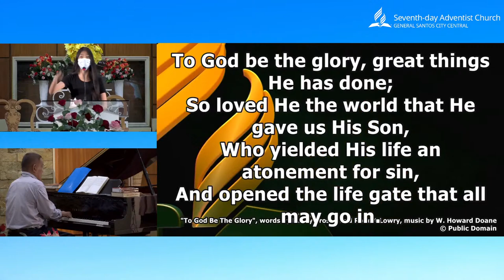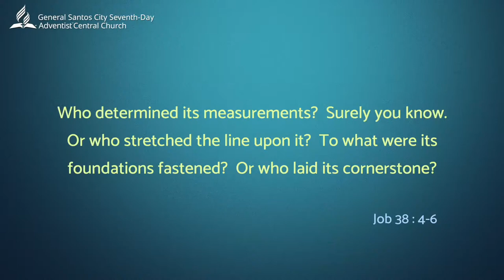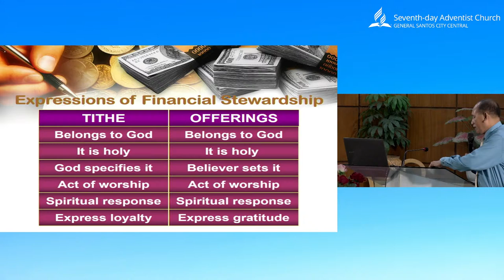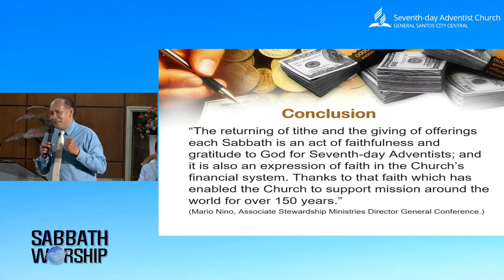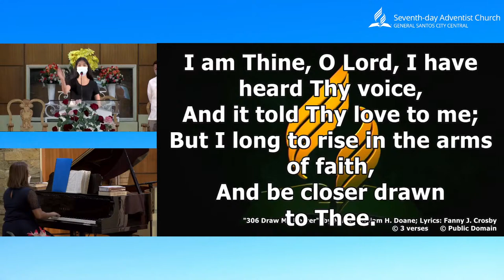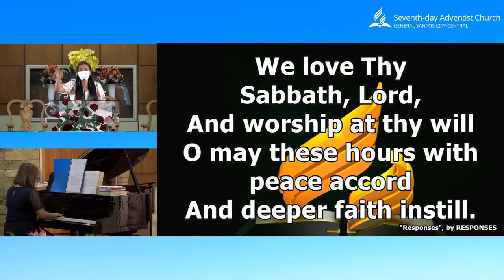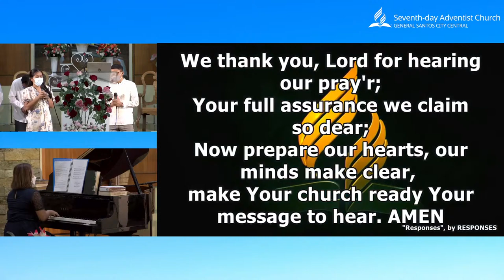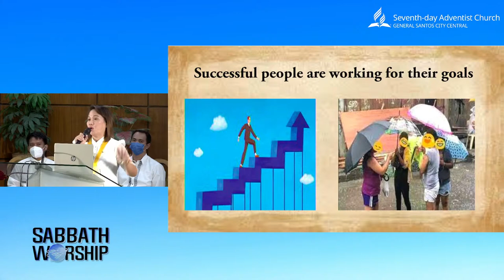LIVE | Sabbath Worship | August 13, 2022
SABBATH WORSHIP | AUGUST 13, 2022

"So do not fear, for I am with you; do not be dismayed, for I am your God. I will strengthen you and help you; I will uphold you with my righteous right hand." — Isaiah 41:10 (NIV)

General Santos City Seventh-Day Adventist Central Church invite everyone to praise, pray and worship with us this holy Sabbath day through our online Sabbath Worship program.